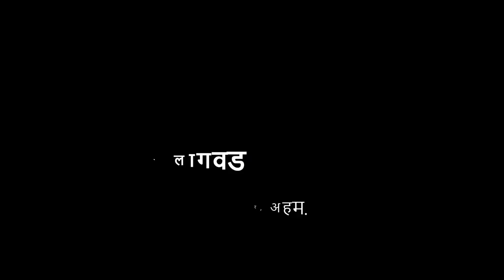4th | खेळू करू शिकू | कुंडीतील लागवड | V1 | VSchool